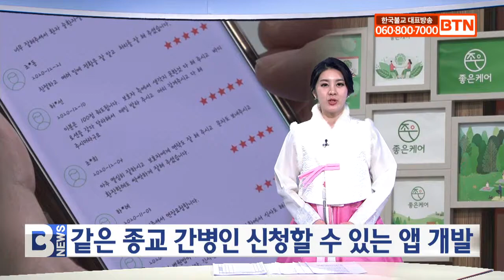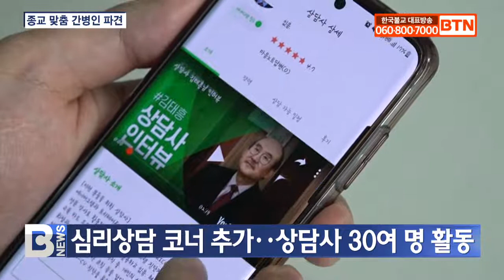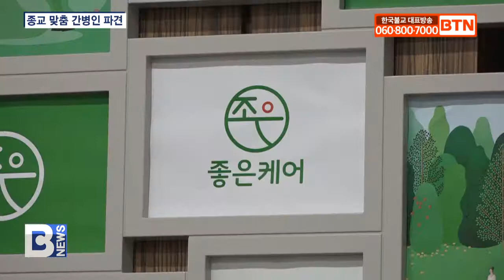[BTN뉴스] 같은 종교 간병인 신청할 수 있는 앱 개발